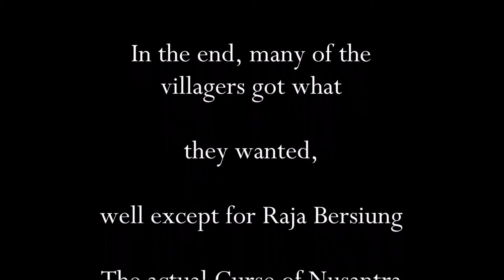LAX 2022 MUSICAL - GROUP 102 - Curse of Nusantara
This is our Musical Video titled "The Curse of Nusantara" by group 102.